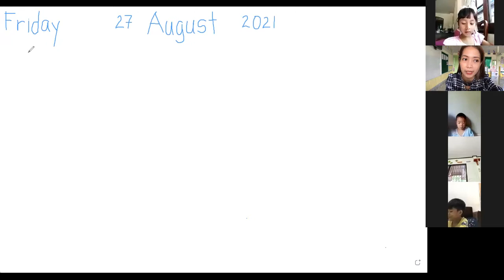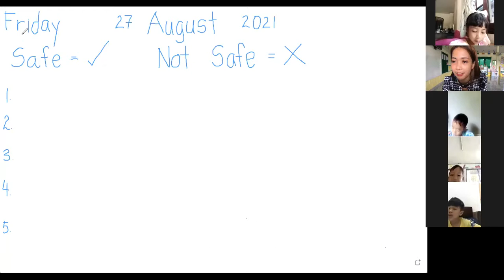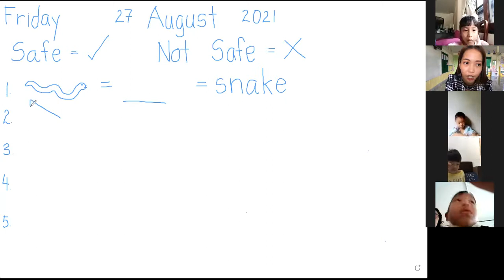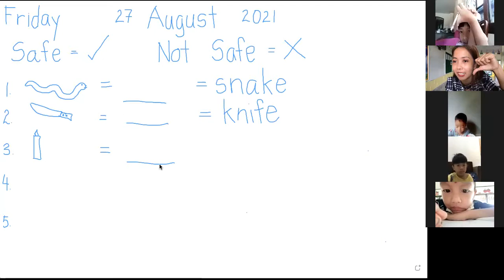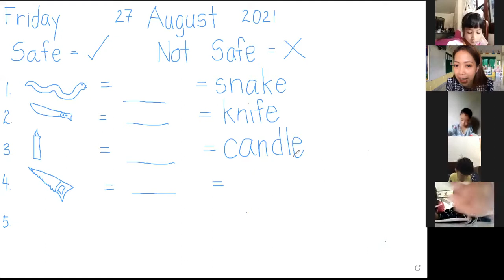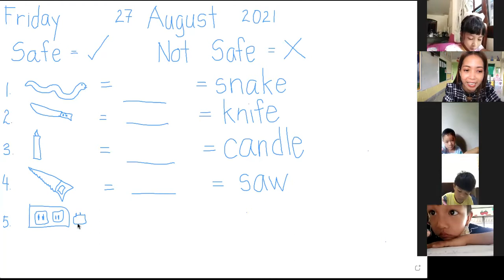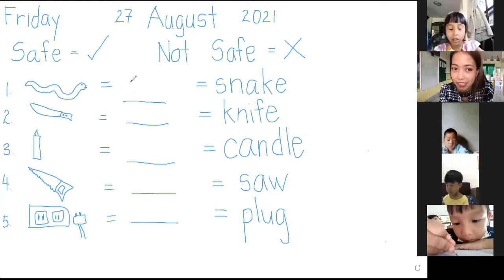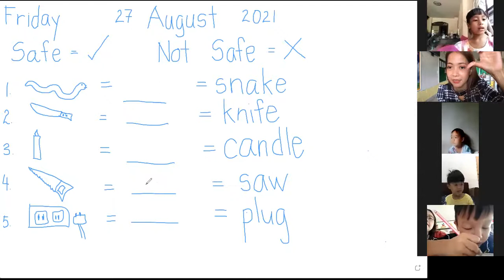K3 English Time: Review + Notebook Exercise